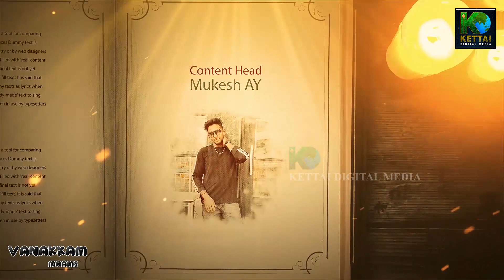TTF VASAN AND Manjal Veeran Director ROAST |ttf ttfvasan | VANAKKAM MAAM'S | KETTAI CHANNEL | EP12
MANAGING DIRECTOR  : Er. S S ESAIKE GANAPATHY
 &  VJ